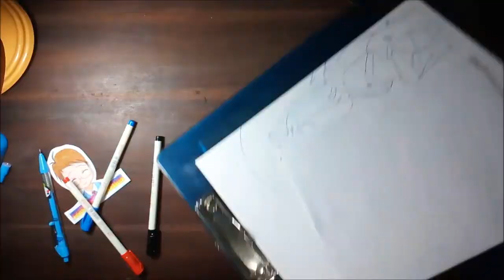Speed Draw : Ram and Rem (Re:Zero kara Hajimeru Isekai Seikatsu Re：ゼロから始める異世界生活)